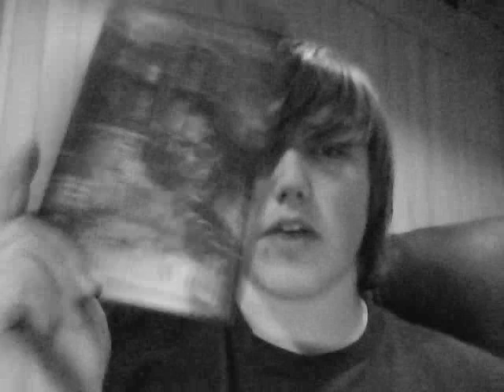VeryCrudelyyours Reviews The Landlord